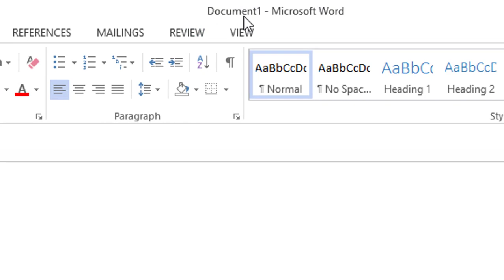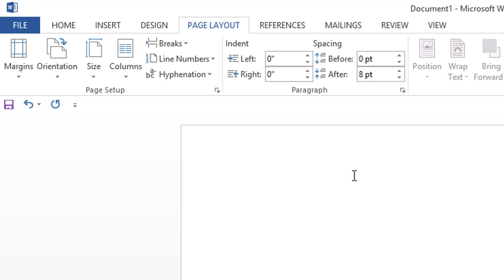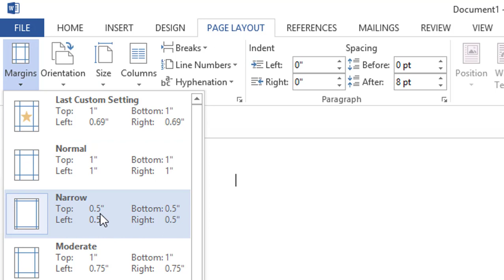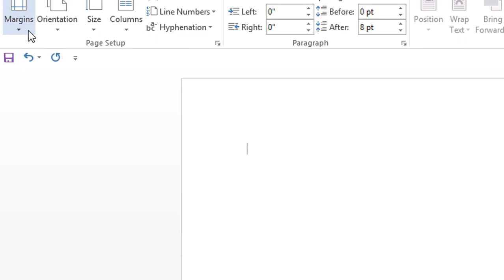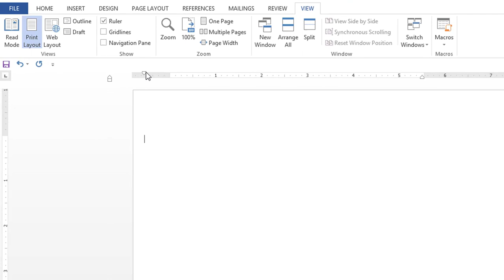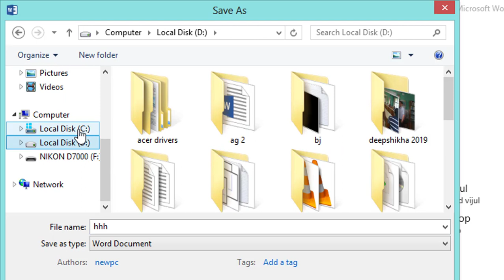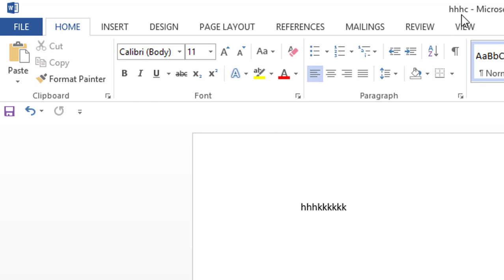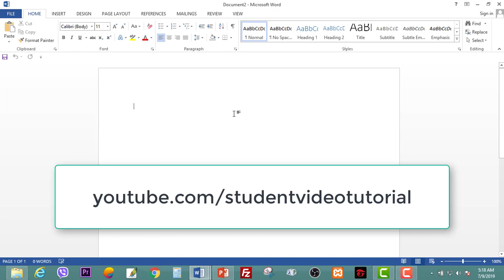लोक सेवा Computer Operator Class 15 : MS WORD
LOK Sewa Aaayog, Computer Operator Class Online.
By : BABA Computers, Pokhara

Lok Sewa Aayog Computer Operator Questions, Class, Tutorials Online.

Custom Thumbnail image via PIXABAY
Nepali kb layout used from 1001fonts (also mentioned in video)